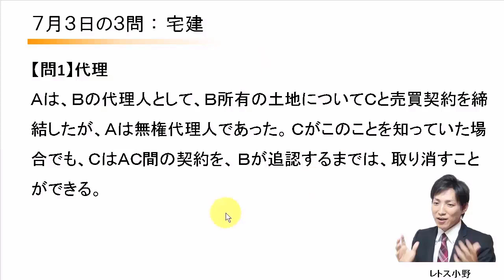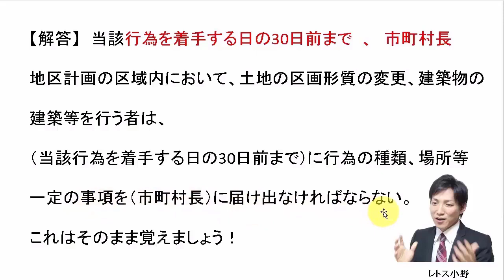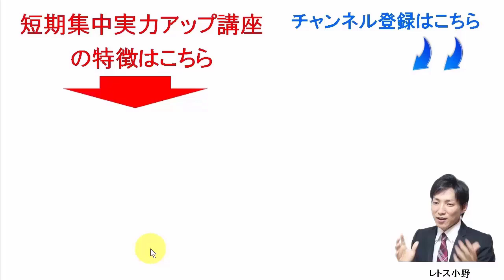【宅建過去問】7月3日の３問【レトス小野】宅建過去問解説